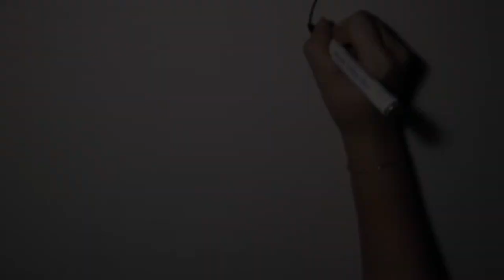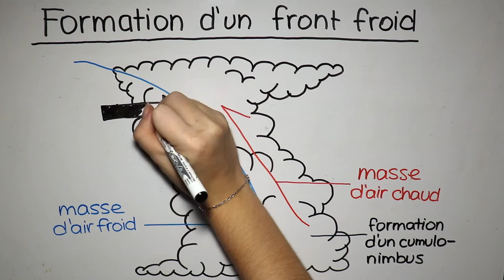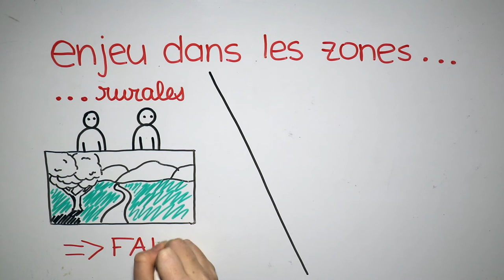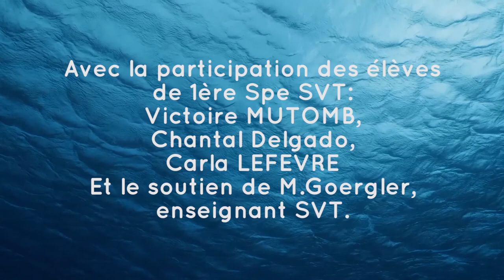Les tornades : un nouveau risque météorologique à prendre en compte à Cuba ?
Depuis 2016, Cuba enregistre au moins une tornade chaque année ; la dernière datant du 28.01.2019 et ayant touché durement La Havane, capitale du pays. À partir de ce constat, trois élèves de 1ère spé SVT vont se demander si les tornades représentent un nouveau risque météorologique à prendre en compte à Cuba ?
Après une analyse des aléas et des enjeux, nos trois reporters scientifiques vous apporteront leurs visions tout en dessin !

Merci aux élèves de 1ère spé SVT du Lycée Français de La Havane, Carla, Victoire et Chantal et à leur enseignant Mr. GOERGLER.

Sources :
Résumé du rapport du centre de météorologie: